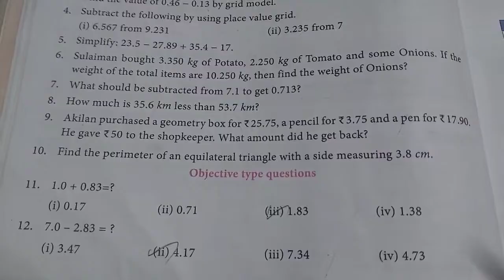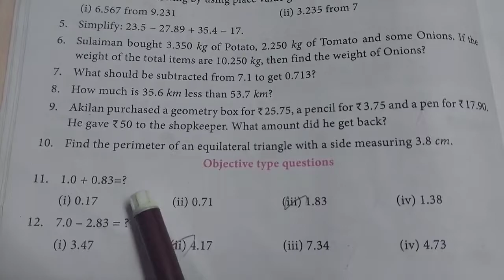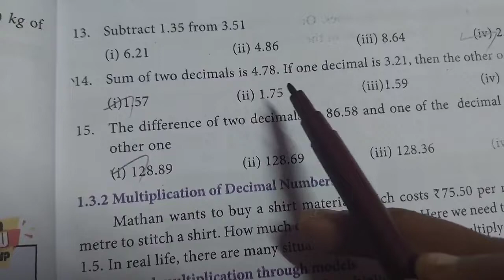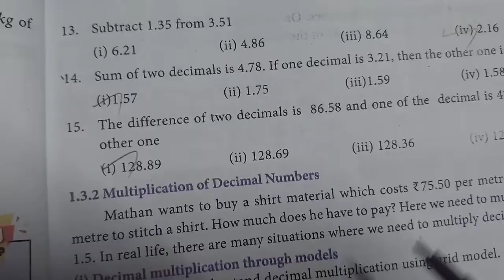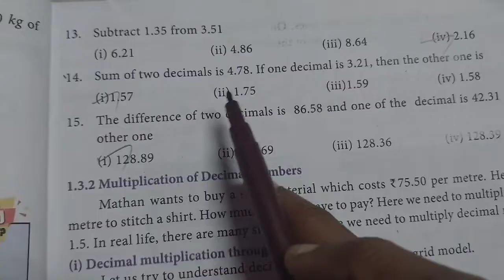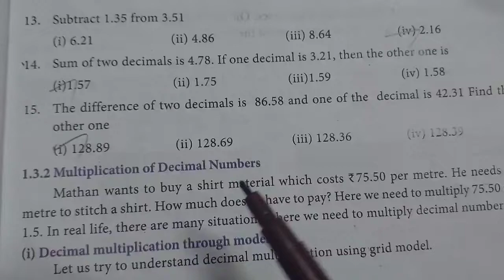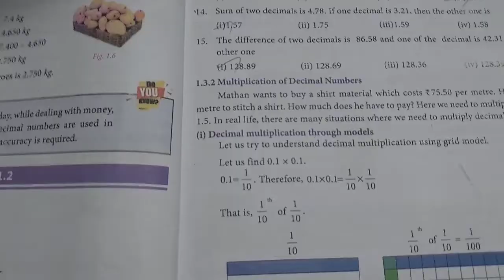Term-3 7th std maths chapter-1 exercise 1.2 Objective Type questions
7th std maths chapter-1 Number system in exercise 1.2 objective type questions

7th maths chapter 1 exercise 1.2 objective type questions